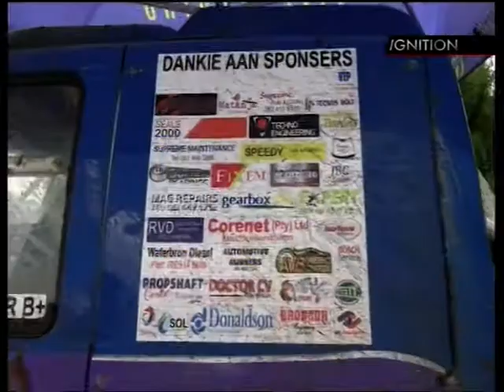Baberspan 250 2020 (video 3 of 5)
Part 3 of the 2020 Baberspan 250. Round 2 of the 2020 TIORC.